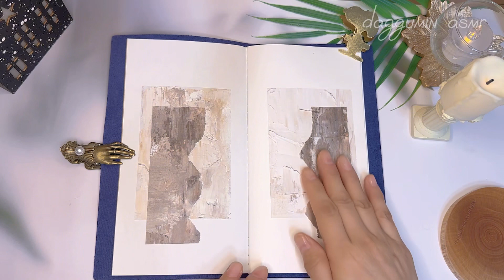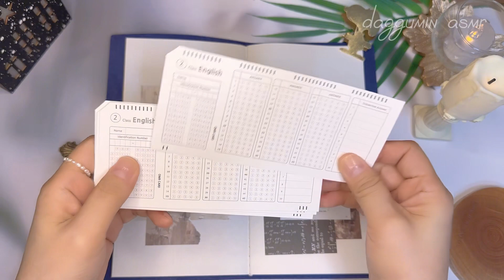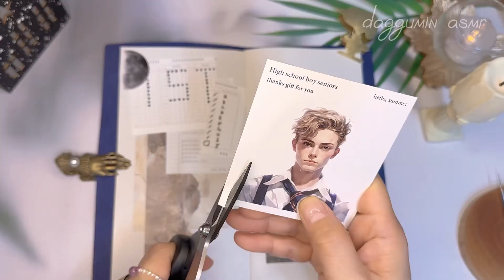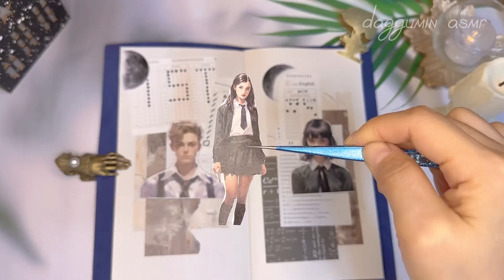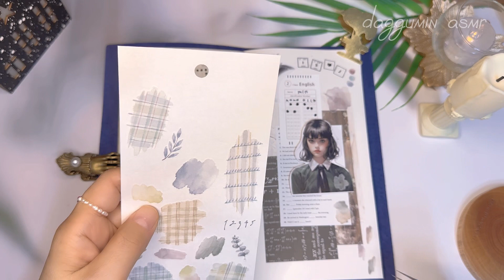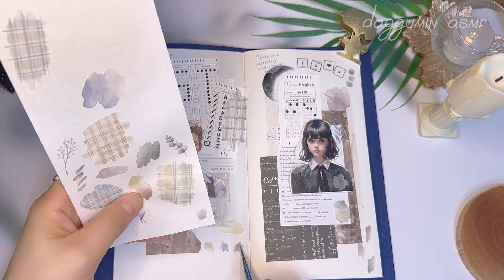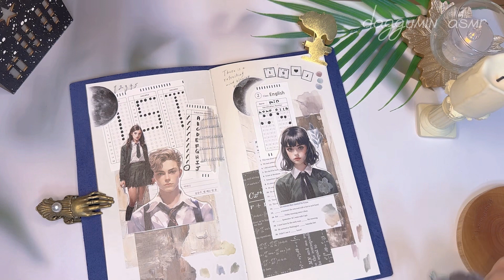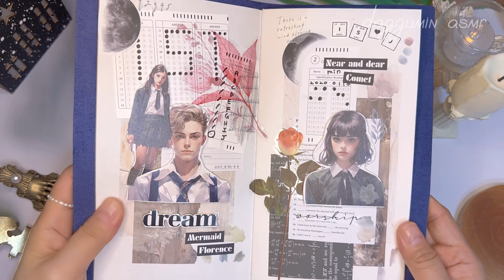ASMR | 수능다꾸 영어점수망함 | コラージュ |scrapbooking |journaling |vintage |감성다꾸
어쩌다보니 제mbti를 적게됐어요 😅
수능친 수험생들 고생하셨습니다. .화이팅👍